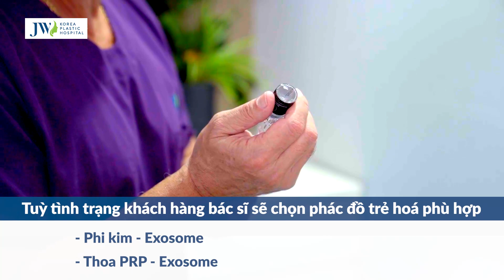ÁM ẢNH TUỔI GIÀ không còn là nỗi lo khi JW có Liệu pháp Multi+ Hoa Kỳ TRẺ ĐẸP ĐỘT PHÁ như em bé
Trẻ hóa gương mặt bằng Liệu pháp Multi+ Hoa Kỳ là phương pháp được áp dụng phổ biến ở nhiều nước trên thế giới. Và đã được chuyển giao trực tiếp bởi những chuyên gia hàng đầu Hoa Kỳ. Cùng chiêm ngưỡng tay nghề kỹ thuật cao của bác sĩ Hoa Kỳ khi thực hiện liệu pháp này.